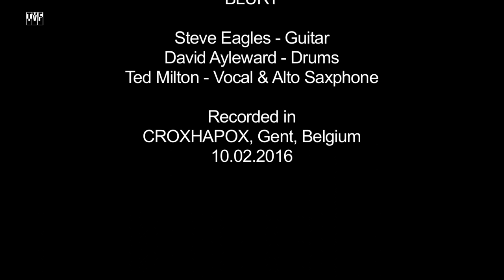BLURT excerpt 1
Steve Eagles - Guitar, David Ayleward - Drums, Ted Milton - Vocal & Alto Saxophone
Recorded at CROXHAPOX, Gent, Belgium 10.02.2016